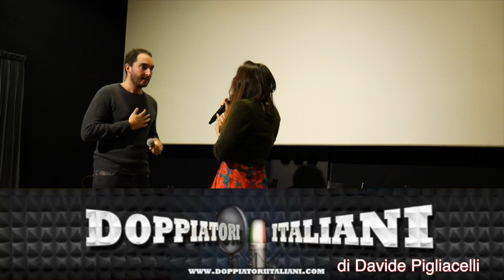premio al doppiatore Manuel Meli - Casa Del Cinema di Roma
Premio “Sergio Fiorentini” all’attore/doppiatore Manuel Meli alla 5° edizione della serata in ricordo dell’omonimo collega che si è svolta presso la Casa Del Cinema di Roma.

Serata presentata dalla direttrice del doppiaggio  Eliana Lupo, con il contributo del promotore e teorico del doppiaggio Davide Pigliacelli.

Riprese di Gabriella Marini e Valerio Brandi.

I diritti della canzone presente in questo video appartengono esclusivamente alla Disney.

di Davide Pigliacelli.

Nel sito tutto sul doppiaggio italiano: interviste agli attori, video degli incontri, puntate radio, articoli, note storiche, libri, prossimi eventi col pubblico, festival …

e metti “mi piace” a questo video!